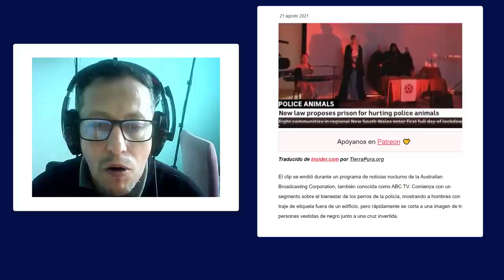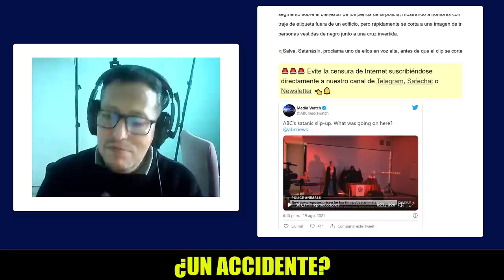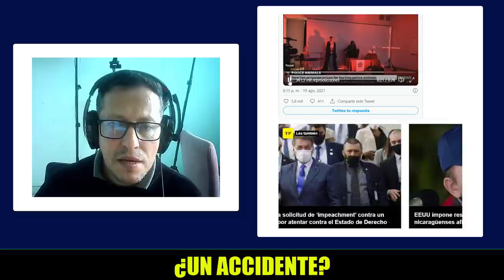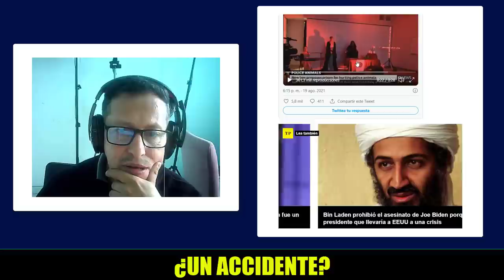NOTICIAS DE ESTADOS UNIDOS HOY Se diltra ritual satanico en tv